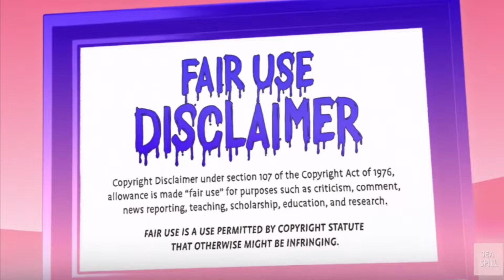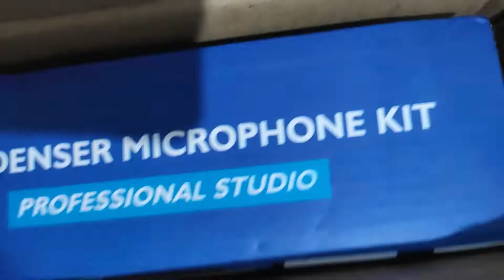கிடைக்கல -- வாங்கினது | BM 800 Condenser Microphone Kit UNBOXING | KD Balan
Hope U Guys Enjoyed While Watching This Video.

Buy link

Headphone I am Using

Mic Kit